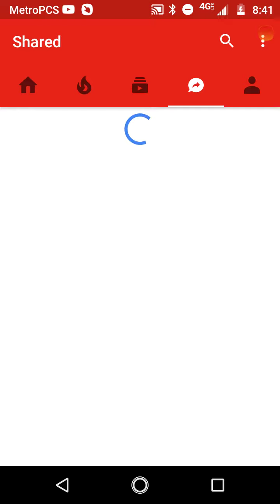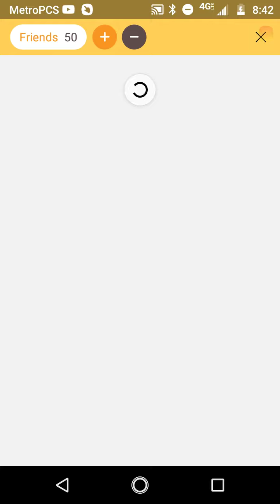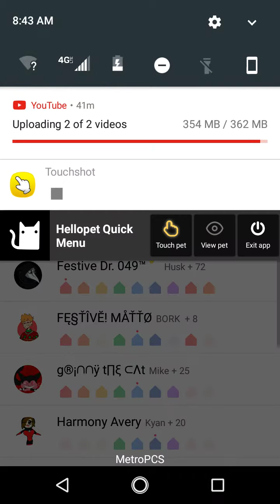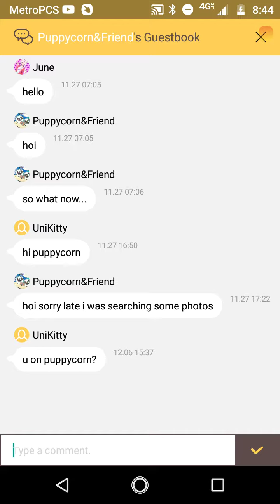My friends (and puppycorns gb)